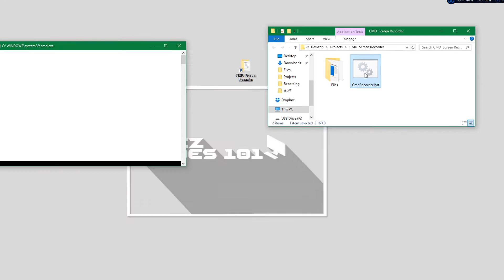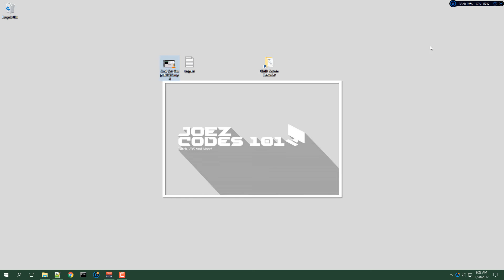CMD Screen Recorder! *50 Subs Special*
Hello, YouTube!

In this milestone video, I show you how to Record your Screen with CMD!
Hope you like the video. If you have any ideas for future videos, please leave them down in the comments below.

Thanks again!